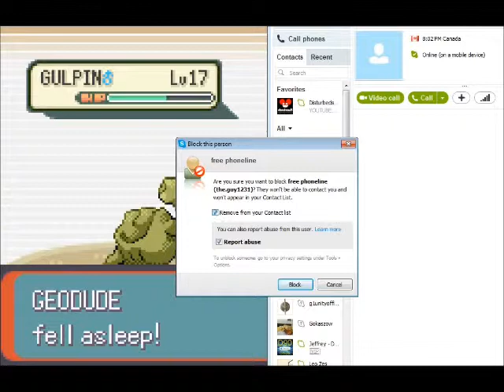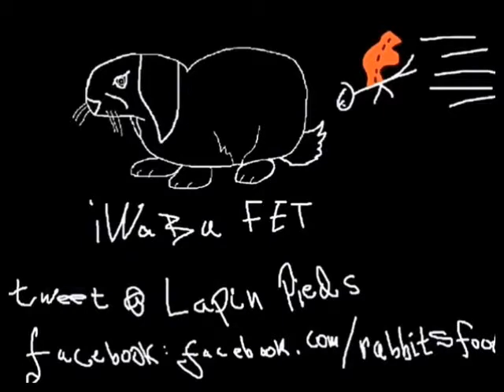Pokemon Emerald: Walkthrough w/ Lapin - Ep. 27 - My New Badge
Enjoyed the video? Leave me a like it will help me out a lot. Thank you :D

Want to join me on OMGPOP? Make an account on omgpop . com and add me on that website. USERNAME: Lapin Pieds.

Want to chat with me? Add me on Steam!   USERNAME: Lapin Pieds

Add me on SKYPE if you want to chat with me!   USERNAME: ToothPick Howe